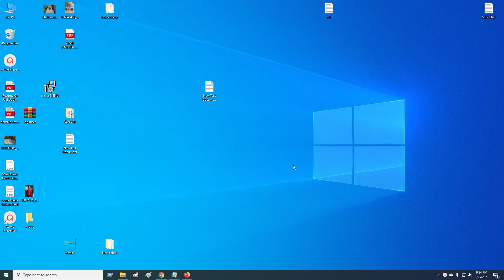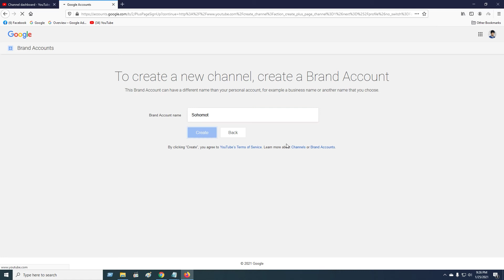How To Create Multiple YouTube Channels Under One Gmail Account 2021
To create a channel on Youtube you need a Gmail account. Under one Gmail account you can create/link/manage up to 50 YouTube channel.